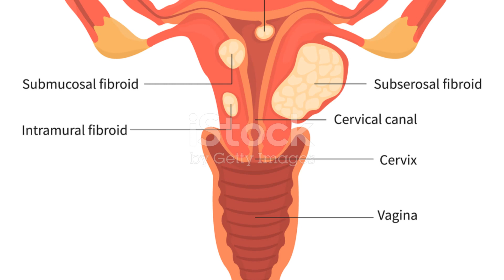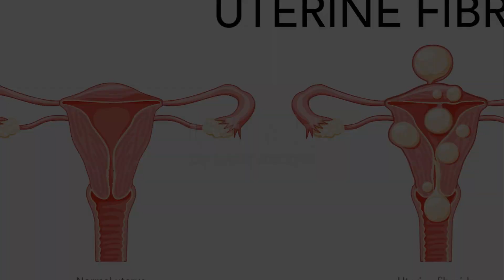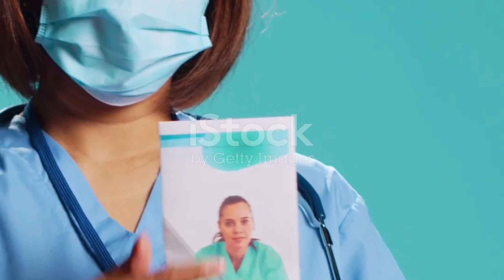Understanding Uterine Fibroids : The Silent Battle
The Silent Battle: Understanding Uterine Fibroids

OUTLINE:

00:00:00 What are Uterine Fibroids?
00:01:00 A Silent Struggle
00:01:56 Understanding Fibroids
00:02:58 Navigating Treatment Options
00:04:07 The Emotional Toll of Fibroids
00:05:14 Breaking the Silence
00:06:21 Hope for the Future
00:07:26 Empowering Women with Knowledge
00:08:36 Finding Strength in Community